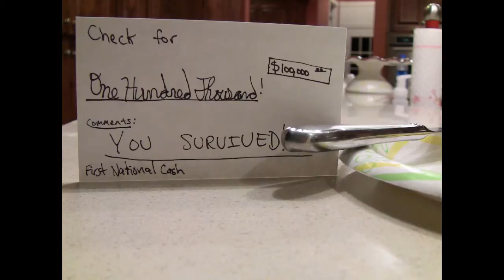Clay Clips Game Show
This is a game?
Clay Birth: Feb. 18 2010
Approx. Labor: 4 Hours